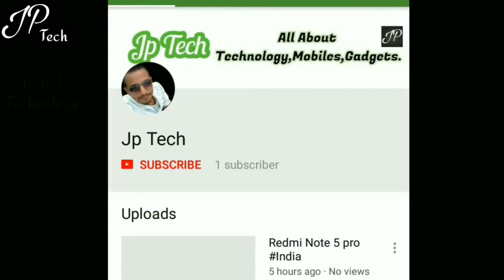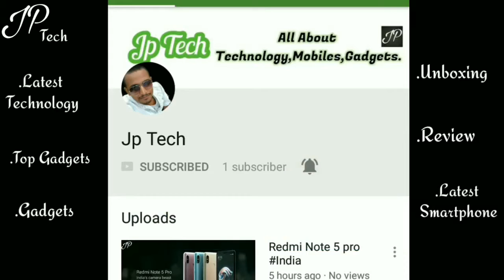Old car but powerful engine